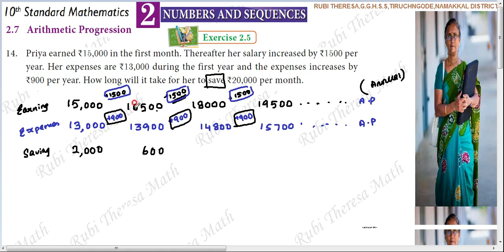10th Maths_Samacheer Kalvi_ Chapter 2_Numbers&Sequences_Arithmetic progression_ Exercise 2.5_ Sum 14